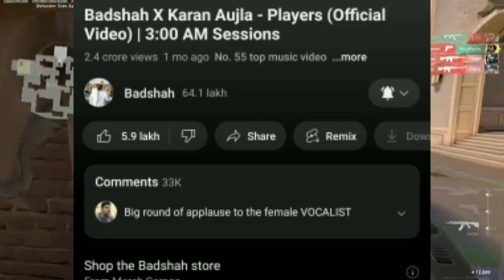BADSHAH Roast😂| HYDERABADI Roast | YYHS in DHH | Chapri COPY CAT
badshah
jugnu
badshsh roast
roast videos
carryminati
triggered insaan
Live insaan
fukra inssan
company
company emiway
roast videos carryminati
badshah roast
amir Siddiqui roast
tony kakkar roast
kothi bagle wala
badshah roast videos
players
Badshah new song
bashaha bhai
sasta drake
yo yo honey singh
honey singh
Honey singh roast badshah
roast videos bolte
Hyderabad
Hyderabadi comedy
gully dda
roast videos